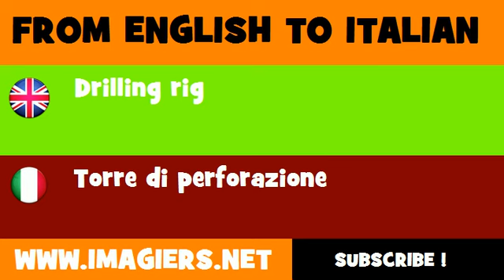How to say Drilling rig in Italian